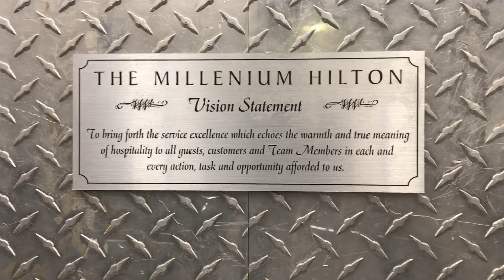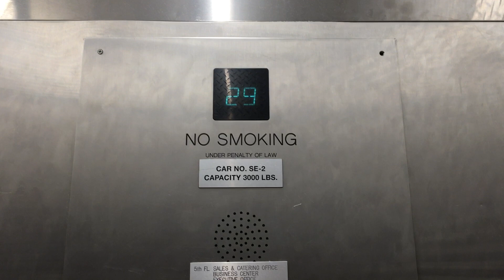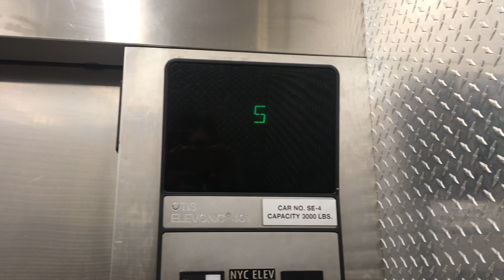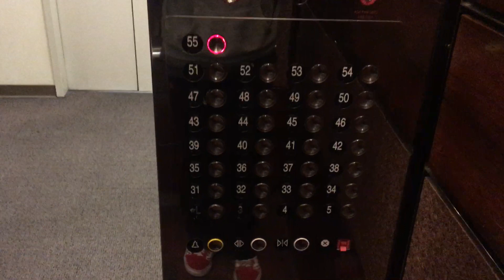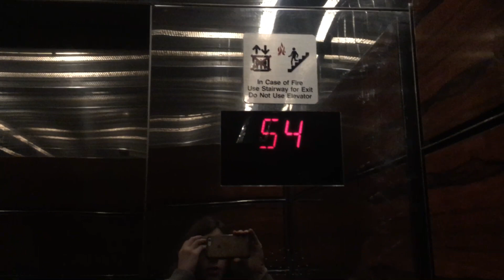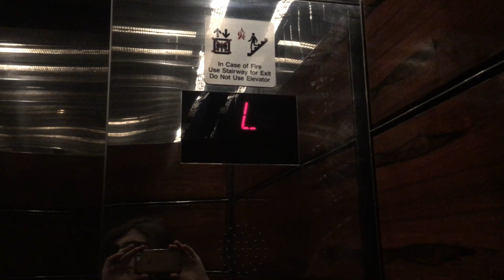Otis Passenger and Service Elevators @ Millennium Hilton in New York City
Listed as: Passenger, High Rise Service, Low Rise Service

TECHY SPECKYS:
Brand: All Otis
Model: All Elevonic 401
Drive: Gearless, Gearless, Geared
Year Installed: All 1990s
Floors Served: 55, 56, 7
Capacity: All 3000 lbs
Speed: 1200 FPM, 800 FPM, 500 FPM
Doors: Center Opening, Center Opening, Two Speed

FIXTURES:
Buttons: Series 3, Custom Series 1, Series 1
Indicator: Series 3, Series 2, Series 1
Lantern: Series 3, Series 1, Series 1